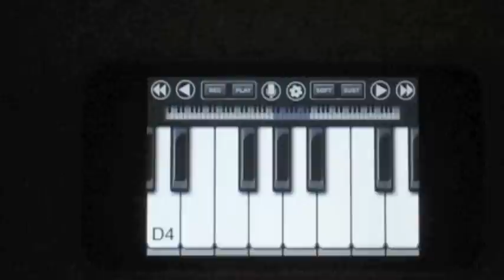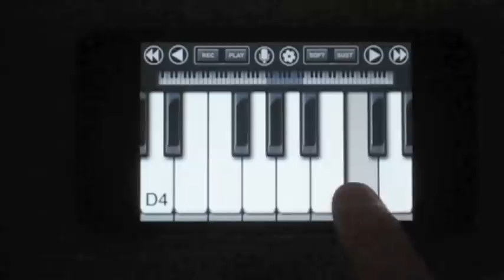TUTORIAL iPhone/iPod Touch Pianist Beethoven Symphony No. 9 'Ode To Joy'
A tutorial on how to play Beethoven's 'Ode to Joy' on iPhone using Pianist